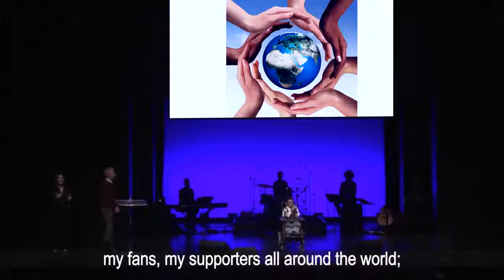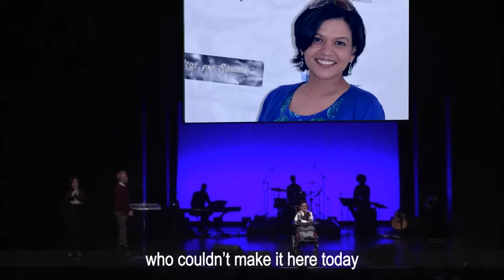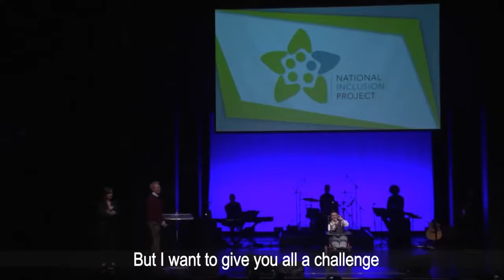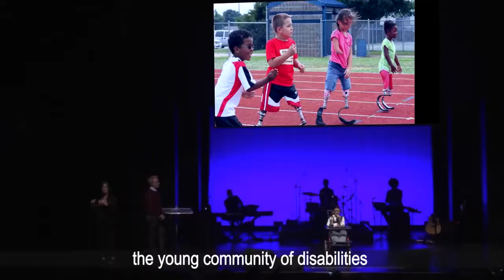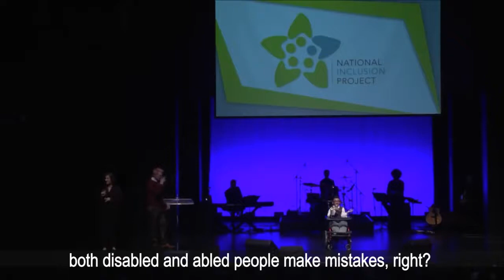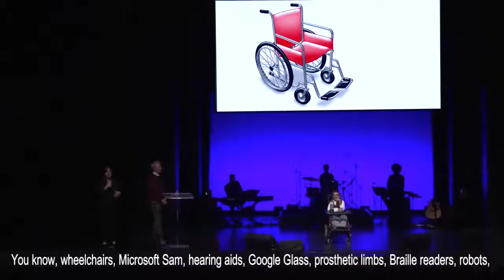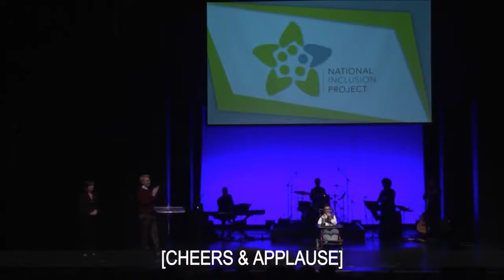PEOPLE WITH DISABILITIES DOING AMAZING THINGS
Speech by Sparsh Shah said "WE ARE DISABLED, BUT WE ARE UNBREAKABLE  Champion of Inclusion Award " this is actually a call to encourage every physically challenge person out there to believe in themselves

ACTUALLY, THERE IS NO INABILITY IN DISABILITY.